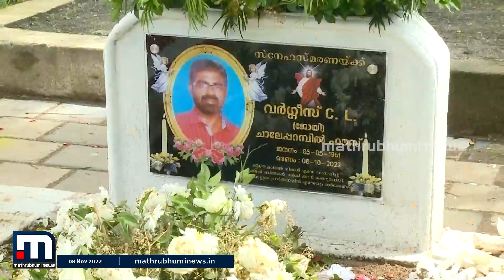കാൽനടയാത്രികൻ സ്വകാര്യ ബസ്സിടിച്ച് മരിച്ചിട്ട് ഒരു മാസം; ലോറൻസ് സേവ്യറിന്റെ കുടുംബത്തിന് നീതി അകലെ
തോപ്പുംപടിയിൽ കാൽനടയാത്രികൻ സ്വകാര്യ ബസ്സിടിച്ച് മരിച്ചിട്ട് ഇന്ന് ഒരു മാസം പിന്നിടുന്നു. ഇതുവരെയായും പോലീസിന് പ്രതിയെ പിടികൂടാനായിട്ടില്ല

Trigger Warning; Accident Visuals

Happy viewing!